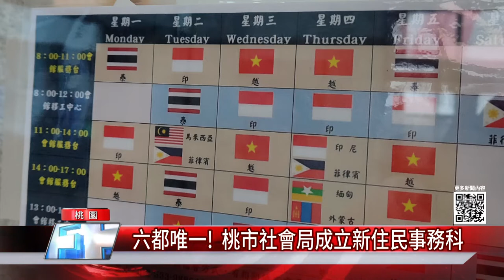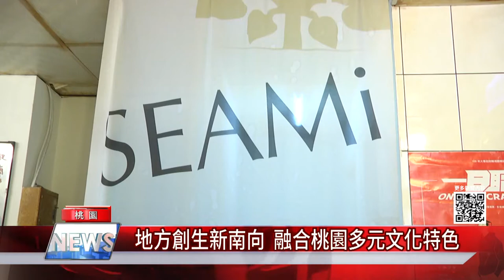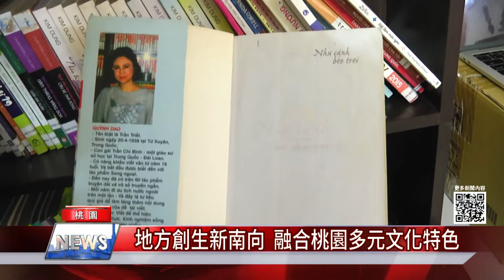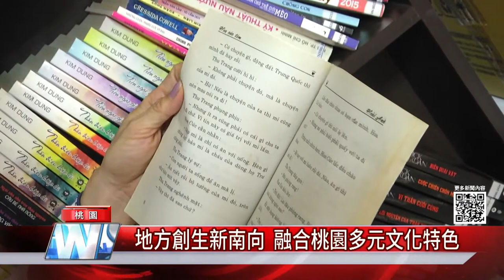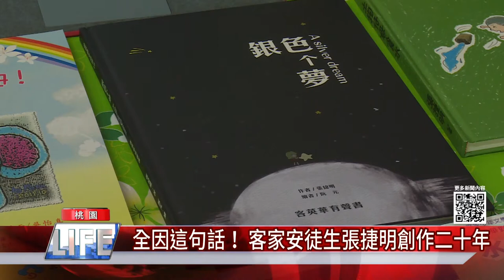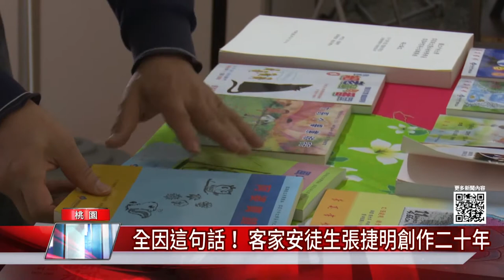中嘉桃園新聞|1100107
00：34 桃園辛丑年春聯亮相  紙雕作品超吸睛
03：06 六都唯一!  桃市社會局成立新住民事務科
05：38 地方創生新南向  融合桃園多元文化特色
08：28 全因這句話!  客家安徒生張捷明創作二十年
11：03 期末抒壓有這招!  射擊體驗同學們嗨翻